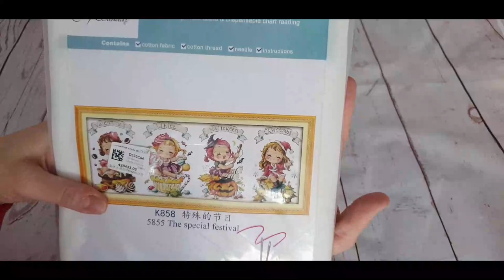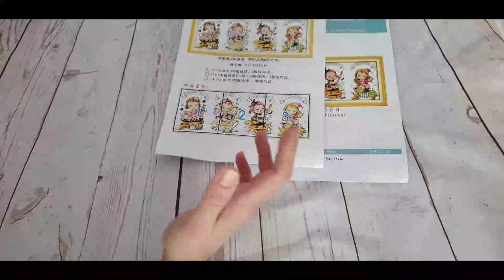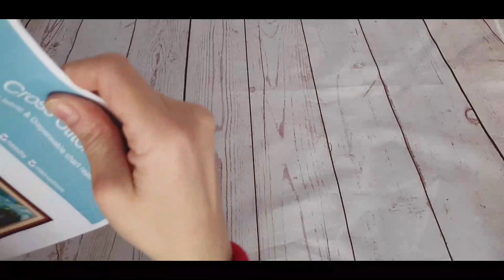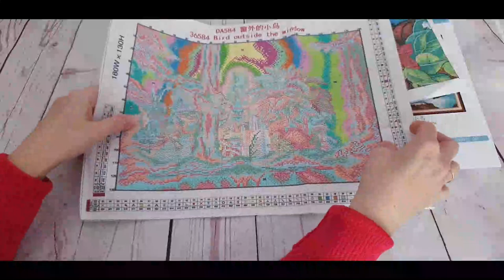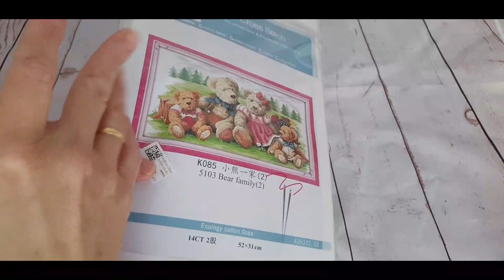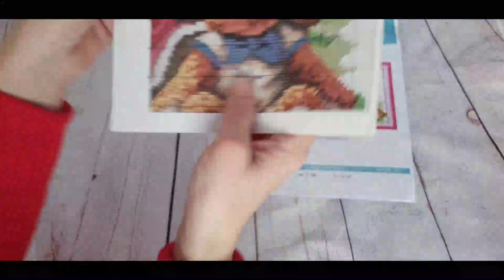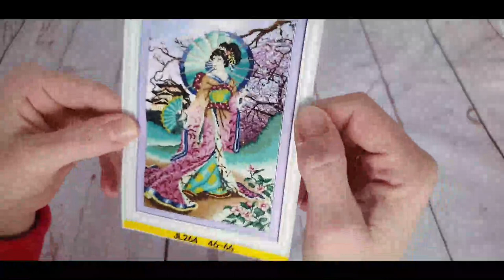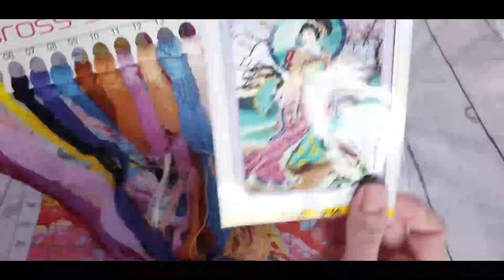✂🧵 " Kits de punto de cruz en ONEDAYSAVING.COM " 🧵✂